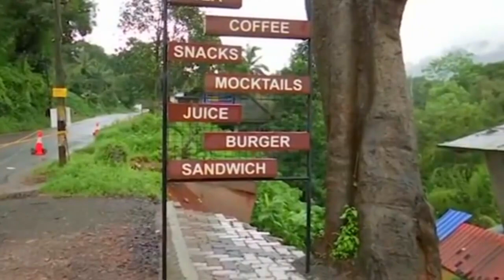Landslide in India's Kerala kills at least 50 amid flooding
Flood death toll hits 147 in India after heavy rain and landslides left hundreds of thousands homeless and several areas under 10ft of mud
The heavy rain and multiple landslides forced hundreds of thousands of people to take shelter in relief camps
In Kerala, at least 57 people were killed in rain-related incidents while over 165,000 people were in the camps
Authorities worried rescue operations would be hit by thunderstorms and rainfall predicted in parts of Kerala
In Karnataka, several structures at the popular world heritage site Hampi - an ancient town - were flooded
There were also 60 rain-related deaths, said state chief minister B S Yediyurappa, and 30 in Maharashtra
The death toll from floods in the Indian states of Karnataka, Kerala and financial hub Maharashtra has risen to 147, state authorities said on Sunday, as rescue teams raced to evacuate people and waters submerged parts of a world heritage site.

Heavy rain and landslides forced hundreds of thousands of people to take shelter in relief camps, while train services were cancelled in several flood-hit areas.

In the southern state of Kerala, at least 57 people were killed in rain-related incidents while over 165,000 people were in relief camps in the state, state authorities said on Sunday.
'Several houses are still covered under 10-12 feet deep mud. This is hampering rescue work,' state chief minister Pinarayi Vijayan said.

Authorities worried rescue operations would be hit by thunderstorms and rainfall predicted in some parts of Kerala.

Last year, more than 200 people were killed in Kerala and over five million affected in one of worst floods in 100 years in the state.
Seasonal monsoon rains from June to September are a crucial lifeline for agrarian Indian society, delivering 70 per cent of the country's rainfall, but they also bring in their wake death and destruction every year.

In Karnataka, several structures at world heritage site Hampi, an ancient town, were flooded.

So far 60 people have died in rain-related incidents, said state chief minister B S Yediyurappa, adding nearly 227,000 people were staying in relief camps.
While Karnataka, Kerala and Maharashtra have been the worst hit this year, several other states including Gujarat, Assam and Bihar have also seen heavy damage due to floods.

In Maharashtra, where the death toll stood at 30, the flood situation was improving, according to state-run All India Radio, though authorities said it would be difficult to restore rail services in some flood-hit areas within the next two weeks.

India's main opposition Congress party called on Prime Minister Narendra Modi to provide relief packages.

Citing media reports, the Congress party said so far this year 446 people have been killed in six flood-hit states including Assam, Bihar and Gujarat.

'Despite the mammoth loss of lives and displacement caused due to floods, the government is failing to realise the gravity of the flood fury,' the Congress party said in a statement on Sunday.